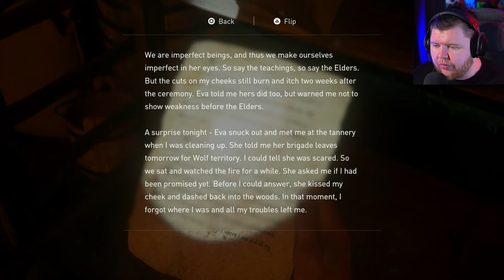FULL-SCALE WAR on SCAR ISLAND!! - The Last of Us 2 - Part 21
The Last of Us 2 Gameplay Walkthrough Part 21 (Full Game) 4K on the PlayStation 5

The Last of Us Part II is an action-adventure game played from a third-person perspective, featuring survival horror elements. To advance the story, the player traverses post-apocalyptic environments, such as buildings and forests. The player can use firearms, improvised weapons, and stealth to defend against hostile humans and cannibalistic creatures infected by a mutated strain of the Cordyceps fungus. Control intermittently switches between Ellie and Abby; the player also briefly controls Joel in the opening sequence. The agile nature of the player character introduces platforming elements, allowing the player to jump and climb to traverse environments and gain advantages during combat. The player can break glass objects, such as windows, to access certain areas or obtain supplies. Some areas are navigated by horse or boat.

Pc Specs:
➤ CPU: AMD Ryzen 9 7950X
➤ Cooler: Corsair Hydro series 150i Elite
➤ Motherboard: ASUS ROG Crosshair X670E Hero (AM5)
➤ RAM: Corsair dominator platinum RGB 64GB 5600MHz
➤ GPU: Asus Geforce RTX 4090 OC 24GB GDDR6
➤ SSD1: 500GB Samsung 980 Pro M.2 NVME
➤ SSD2: 1TB Samsung 980 Pro M.2 NVME
➤ First Storage Drive: 4TB SEAGATE IRONWOLF PRO 3.5", 7200 RPM 128MB CACHE
➤ PSU: Corsair 1000W RMX series ultra quiet
➤ Capture card: Elgato 4K 60 Pro capture card
➤Case: thermaltake level 20 HT